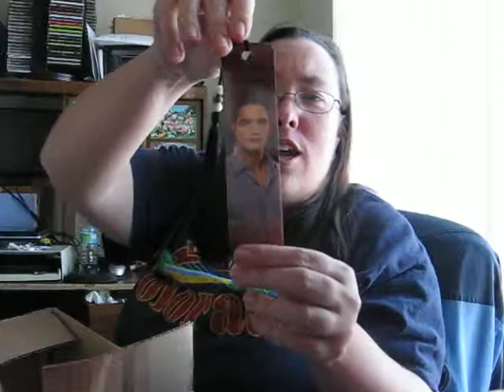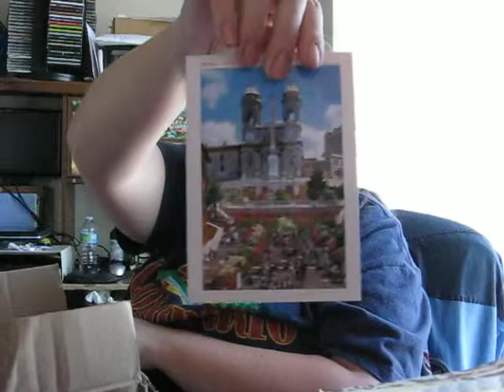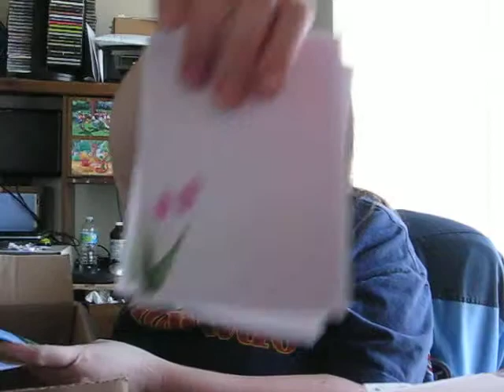First package for 2015 =)